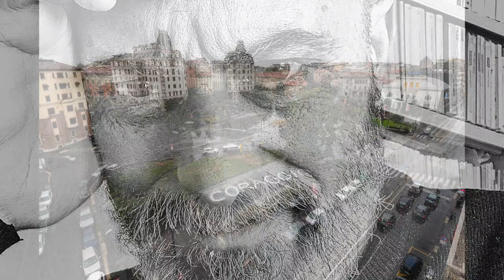L'opera di Rebecca Moccia raccontata da Sergio Risaliti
Sergio Risaliti, direttore del Museo Novecento di Firenze, racconta le ultime produzioni degli artisti in un ciclo di appuntamenti su Artribune. La serie continua con Rebecca Moccia